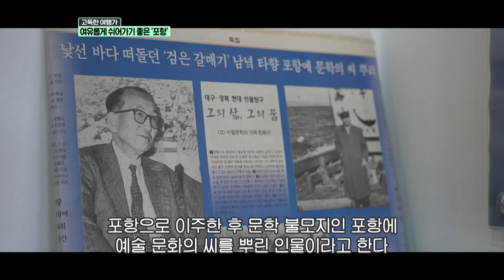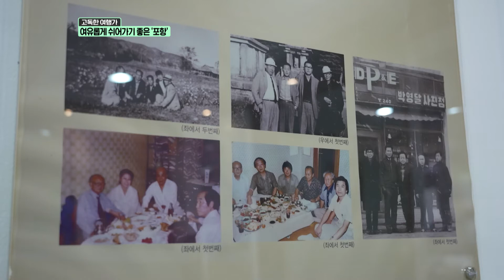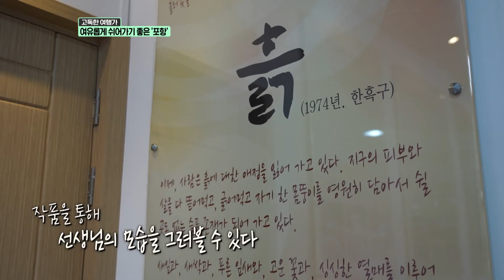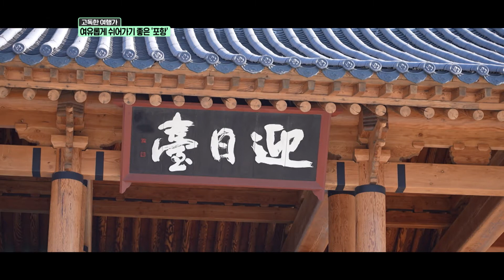'포항'의 힐링 코스 대 !방! 출! 🌊🤍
[생방송 투데이 - 고독한 여행가🚵🏻‍♂️]

여유롭게 쉬어가며 힐링하기 좋은
경북 포항의 힐링 코스 대 !방! 출!